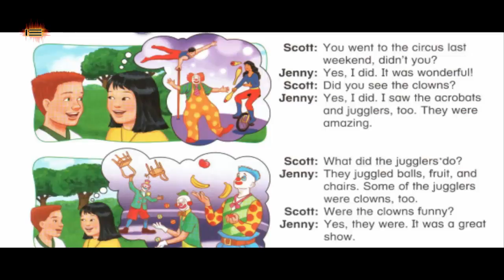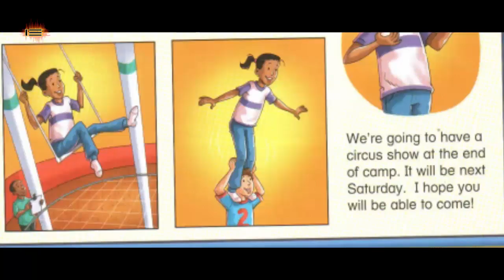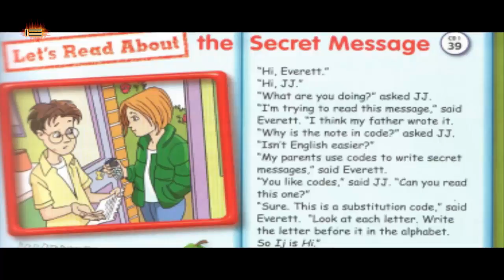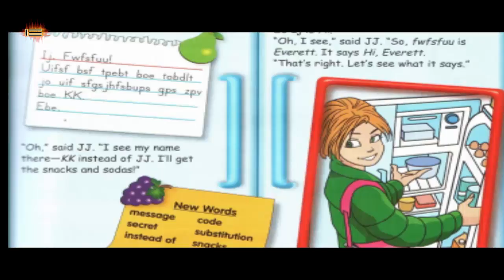Weekend Fun - IE English Kids